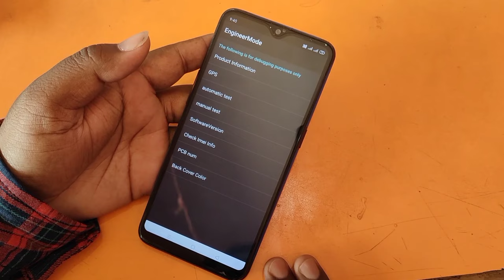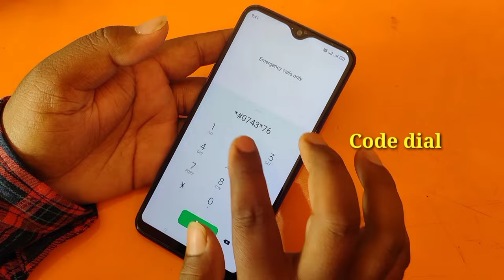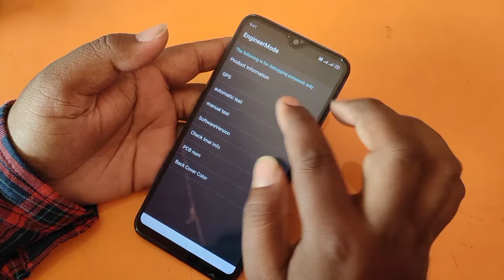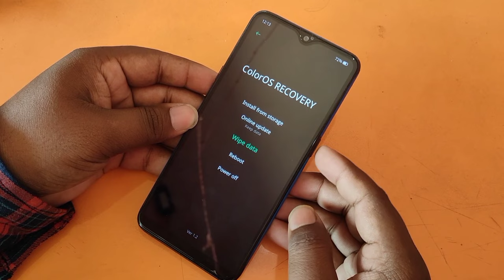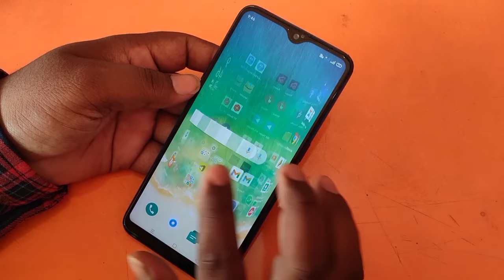Oppo A5s Ka Lock Kaise Tode | Oppo A5s Hard Reset Forgot Password & Factory Reset | April 2022